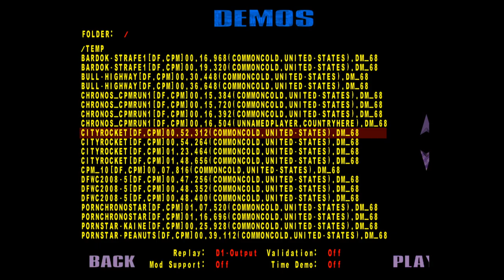[defrag cpm] cityrocket demo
higher quality version because youtube encoding sucks
A lot of improvement can be done, but this is a start.
I really like this map.